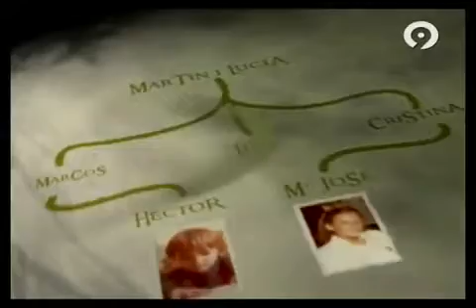Diccionari Audiovisual · Negocis de família · Capçalera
Capçalera de la sèrie Negocis de família (Canal 9, Estudis València Televisió i Zebra Produccions, 2005 – 2006).